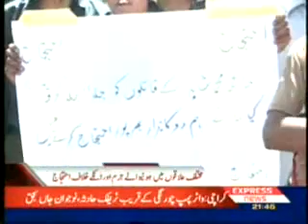Protest against Trader Murder MIX (11-Mar-11).wmv